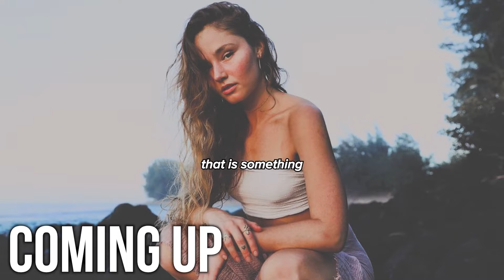Allie Michelle - The Poetic Dance Between Life and Death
Award-winning poet, Allie Michelle joins Emilio on the podcast for a vulnerable conversation about self-expression, alchemy, heartbreak, and surrender. She's the best-selling author of "Explorations of a Cosmic Soul," and "The Rose That Blooms in the Night." Allie Michelle is a healer who hosts yoga, breathwork, meditation, and artistry workshops and retreats around the world. Before connecting with her wider mission as an artist, she was known as a social media influencer that traveled to exotic locations.

Most recently, Allie has teamed up with the American model, Alexis Ren, as Co-Founder of We Are Warriors, an interactive platform for women that aims to bring female leadership into the crypto and metaverse space. They've even launched a groundbreaking project known as "Sirens," a unique collection of 10,000 NFTS supporting mental health, education, and eco-villages that live on the Solana blockchain.

Through the written and spoken word, she is inspiring others to find the strength that it takes to be both soft and strong and leads people back into her heart.

0:00 - Allie Michelle Intro
2:45 - Impact of Our Mothers on the Spiritual & Healing Path
7:00 - Surrendering in the Creative Process
10:45 - Creating Honest & Sacred Work
12:15 - Getting into the Crypto and Metaverse Space
16:15 - Creator Burnout & Legacy
23:00 - Process of Alchemy
24:30 - Speak Your Truth
31:00 - Heartbreak, Breathwork, Identity
37:35 - When We Avoid Death, We Avoid Life
44:50 - Allie’s NFT Project - Sirens
51:00 - Sharing Live Poetry
1:02:15 - The Final Trio

Just Tap In is a space to remember your place in the greatest awakening in human history. Gen-Z host, Emilio Ortiz, reveals illuminating conversations and deep insights alongside the pioneers in mindset, health, business, science, and spirituality. Together, we are bridging the new consciousness and empowering the next generation of leaders to level up and co-create the New Earth. Humanity’s next evolution begins inward, and this platform serves to accelerate your self-discovery and go within. Every week you will receive relatable nuggets of wisdom and gain practical tools from thought leaders, experts, and mentors. Open mind, open heart.